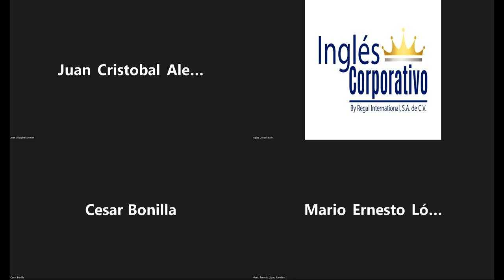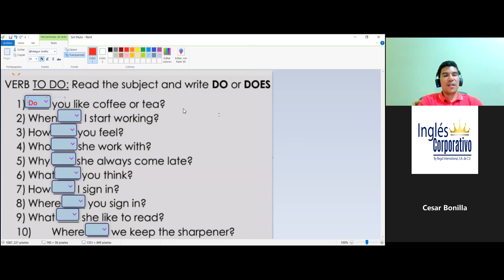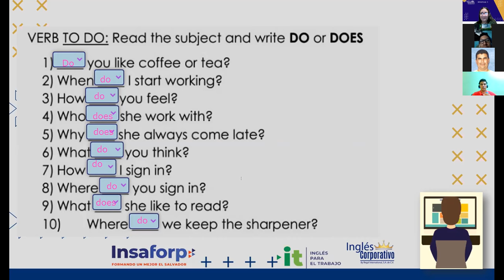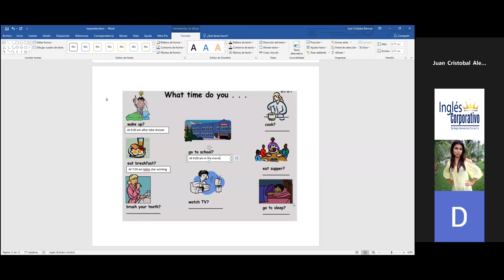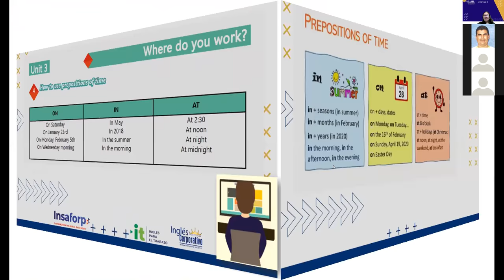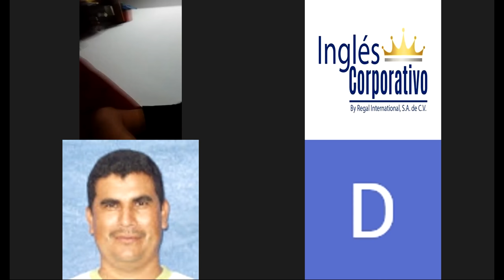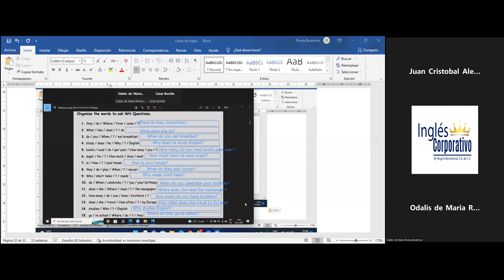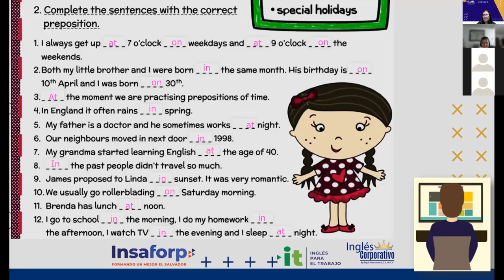Ingles Corporativo-05-07-2022-Vocabulary Practice